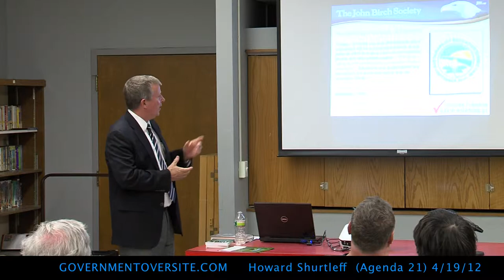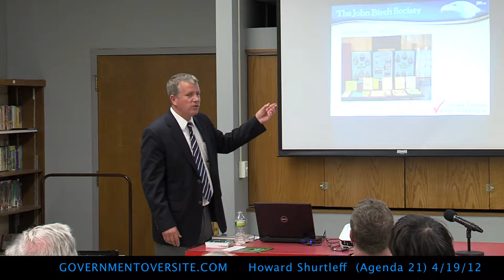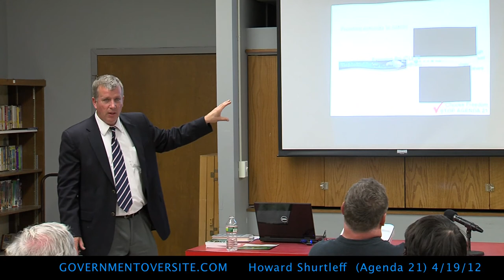Hal Shurtleff 4:19:12 part 3 of 3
Hal Shurtleff, regional field director for the John Birch Society, covering New England, select mid Atlantic States. Gives his 50th presentation on the United Nations Policy -Agenda 21 at the Manchester New Hampshire Library on April 19, 2012